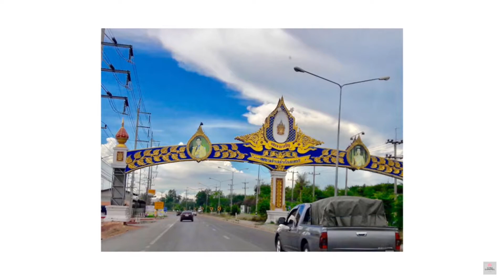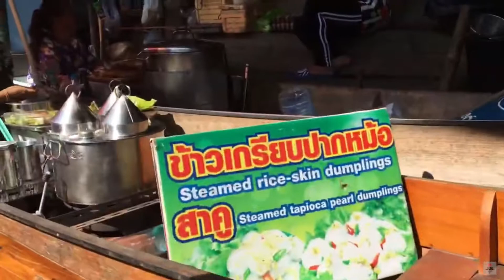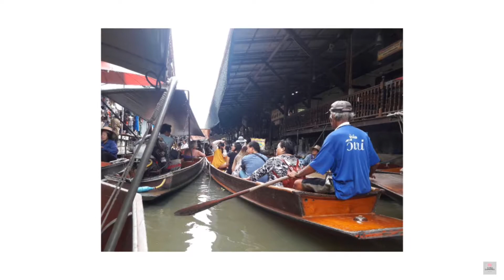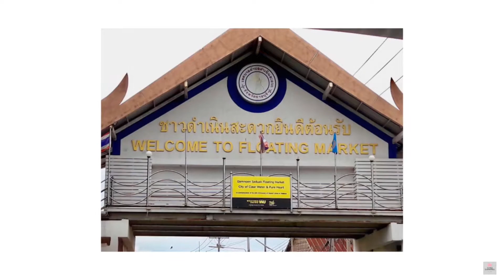Ratchaburi, Thailand | How To Get There?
Ratchaburi or Rajburi, Rat Buri is a town in western Thailand, capital of Ratchaburi Province. Ratchaburi town covers the entire tambon Na Mueang of Mueang Ratchaburi District. As of 2017 it had an estimated population of 36,169, down from 38,149 in 2005.

“ A town of Beautiful ladies of Photharam and Banpong , dragon-design jars, Wat Khanon shadow play, wonderful caves, Damnoensaduak Floating Market , 100-million bats and Yi Sok fish.”

Got video suggestions? Please comment down for video suggestions.

LiQWYD - Just Smile | Travel Vlog Background Music

Title: Floating Market, Damnurn Saduak, Thailand

Title:담넌사두악수상시장 Damnoen Saduak Floating Market

Title:กล้องเดี่ยวเที่ยวทั่ว: อุทยานหินเขางู จังหวัดราชบุรี แหล่งท่องเที่ยวทางธรรมชาติ สะพานเดินริมน้ำ